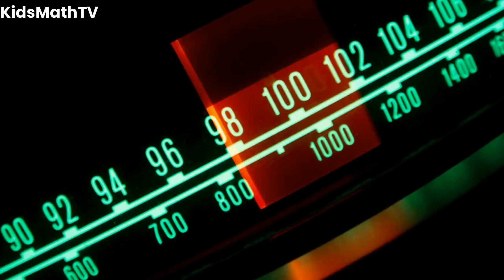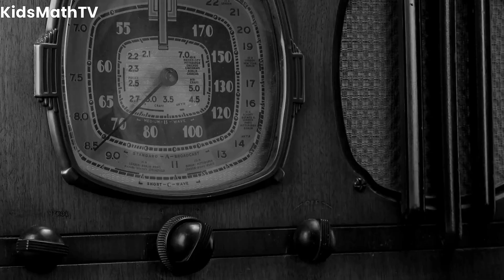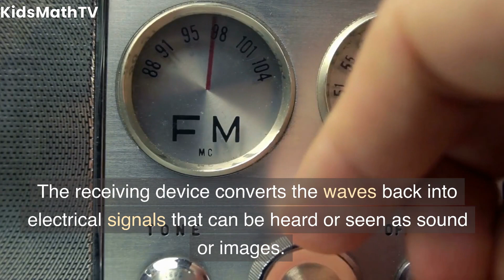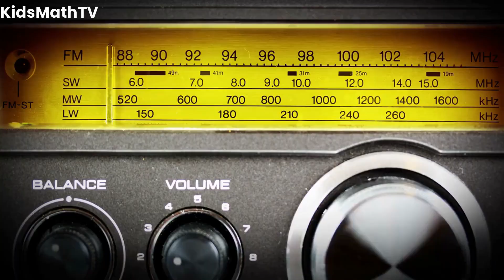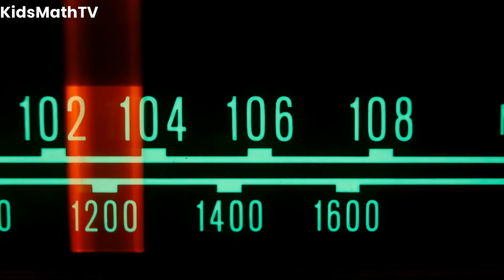Amazing Radio Invention for Kids! 📻 The Magical Story of How Radio Waves Changed the World 🌍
Discover the fascinating history of the invention of the radio in this fun and educational video for kids! Join us as we explore the magical world of radio waves and learn about the brilliant minds that made it all possible. 📻✨

Did you know that the invention of the radio changed the way we communicate and entertain ourselves forever? In this exciting video, we'll dive into the captivating story of the radio, from its humble beginnings to becoming a household staple across the globe. 🌍

Your kids will be amazed by the incredible journey of Guglielmo Marconi, the Italian inventor who played a significant role in the development of radio technology. We'll also explore other geniuses like Nikola Tesla, James Clerk Maxwell, and Heinrich Hertz, whose groundbreaking work laid the foundation for modern communication. 🧠⚡

We've made learning about the radio fun and engaging with colorful animations, entertaining characters, and catchy tunes that will keep your little ones entertained while they learn about the science and history behind this remarkable invention. 🎶👩‍🔬

Get ready to embark on an educational adventure that will spark your kids' curiosity and inspire them to learn more about the world of technology and innovation. 🎬🎉